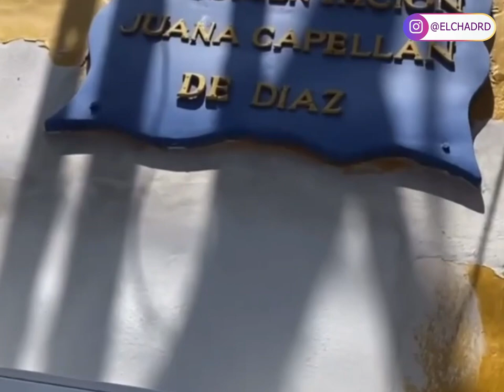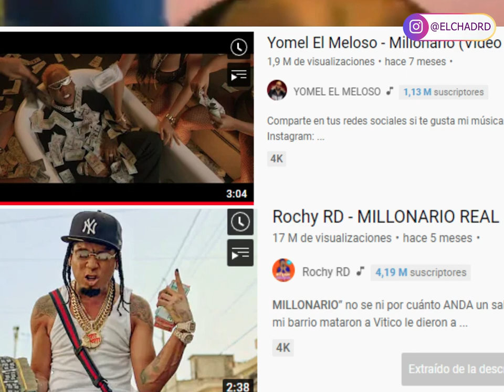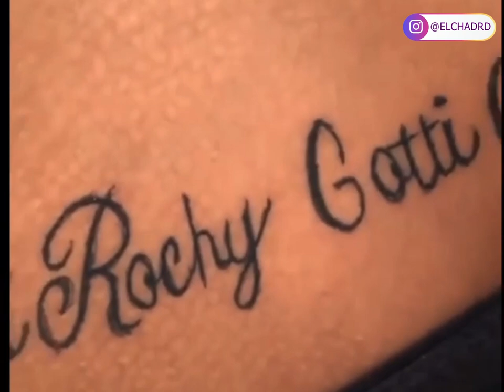😱 UFF!! ROCHY RD DICE DESDE NAJAYO QUE ALOFOKE LE HIZO ESA VUELTA